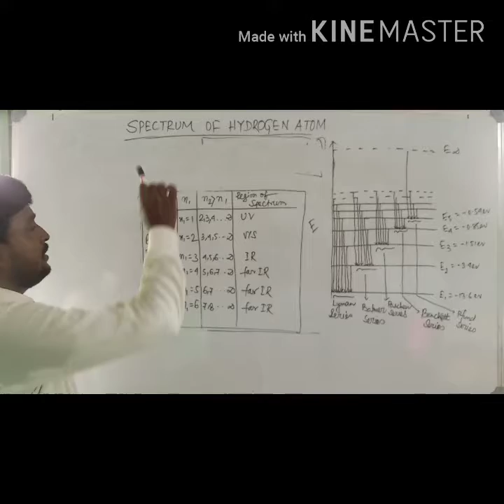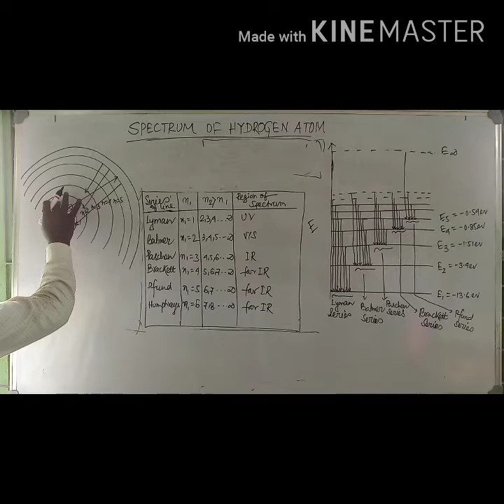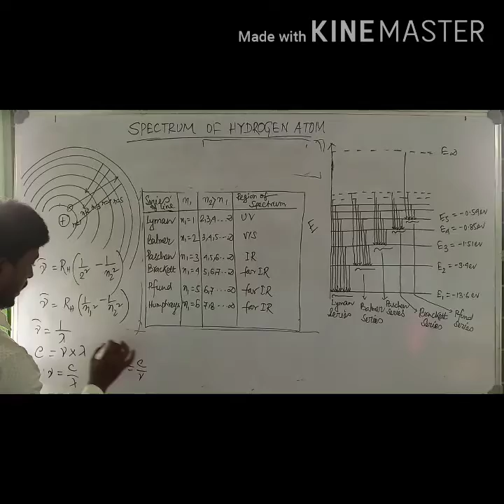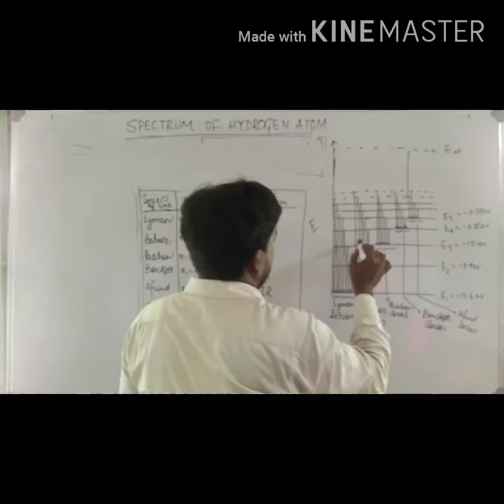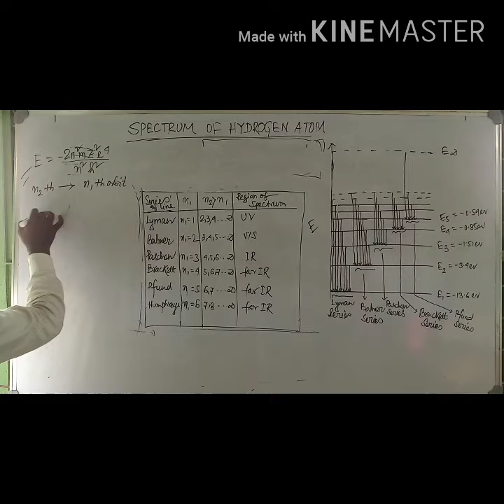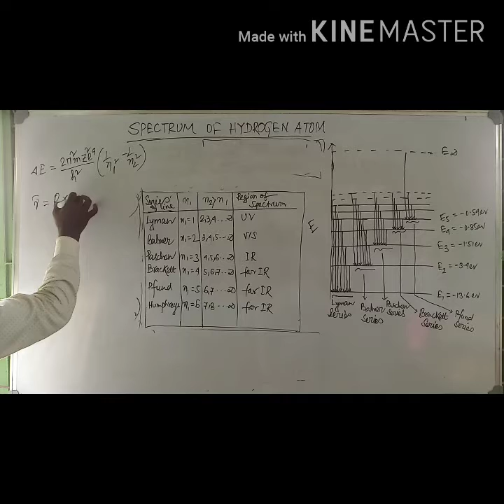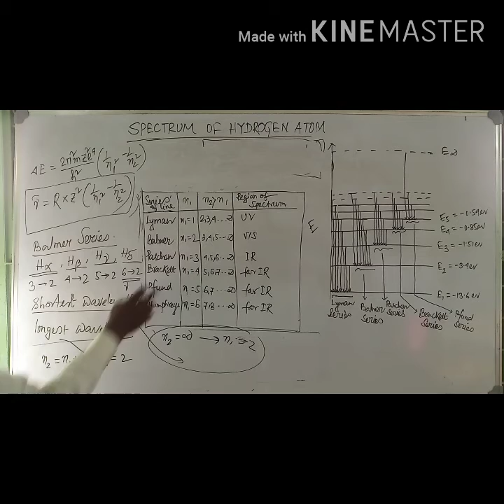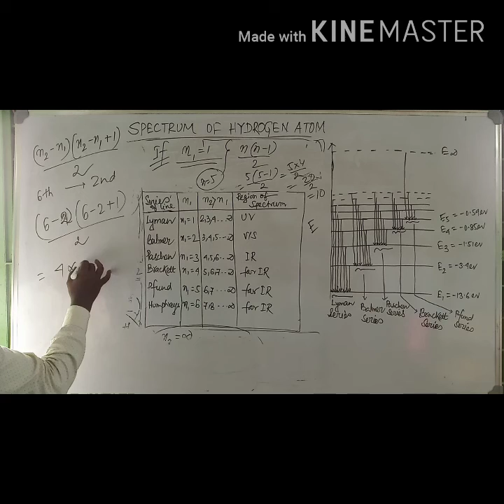Atomic Structure -3rd class -Class 11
Sk Abdul Jabbar